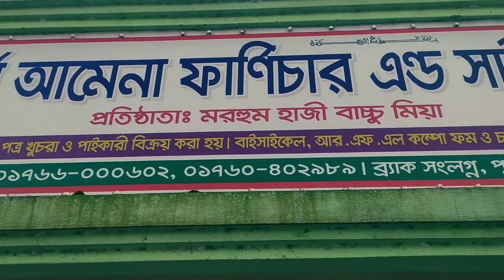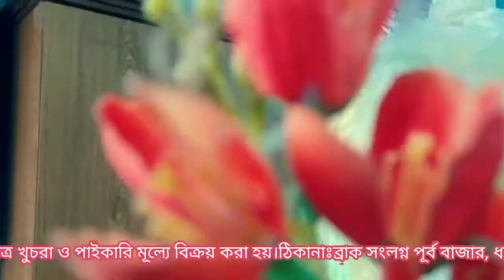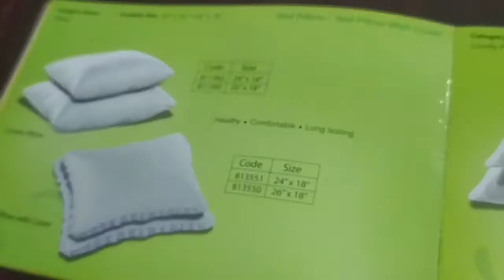Documentary of a Furniture Shop||আমেনা ফার্নিচার,ধর্মপাশা সুনামগঞ্জ|| Dharhmapasha Sunamganj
dharhmapasha Sunamganj